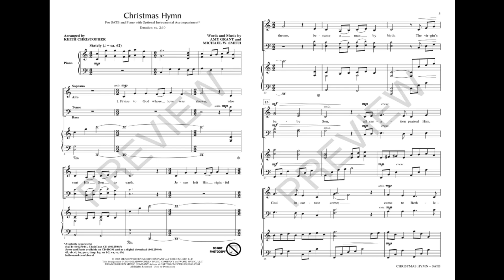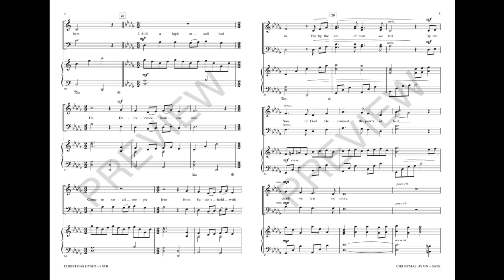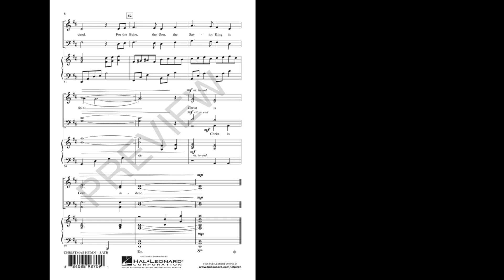CHRISTMAS HYMN (SATB Choir) - Amy Grant/Michael W. Smith/arr. Keith Christopher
From Amy Grant's debut Christmas album came this musical telling of Christ's coming as a Child in the manger and His redeeming work in our lives. Keith Christopher has provided the perfect framework for this Christmas favorite in this elegant and refined setting.

Available for SATB with optional ChoirTrax CD and Chamber Orchestra Accompaniment.